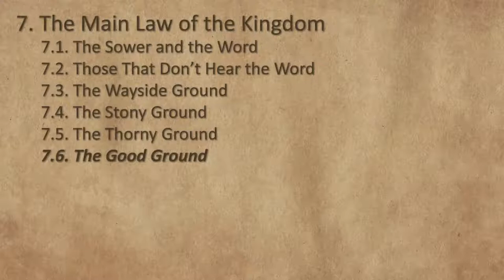Session 20 - The Fruitful Ground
The twentieth session of the "Divine Healing Series" finalizes the teaching from the parable of the sower with the characteristics of the fruitful good ground, and then it opens the chapter of how to minister divine healing to other people through speaking, laying of hands, and through faith and perseverance. For more Bible teaching, we invite you to visit our